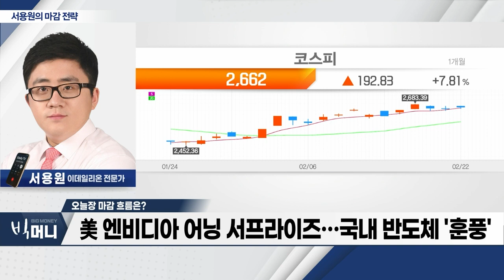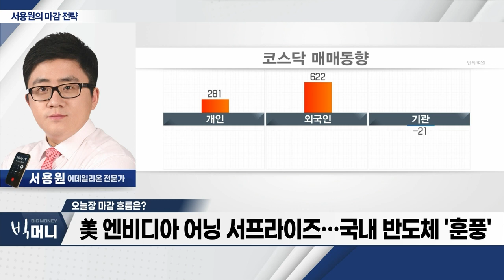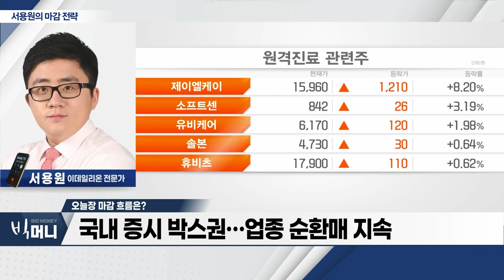美 엔비디아 어닝 서프라이즈... 국내 반도체 '훈풍'_서용원 마감 전략 (20240222)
- 美 엔비디아 어닝 서프라이즈... 국내 반도체 '훈풍'
- 외국인 상반된 현‧선물 수급... 상승 제한적
- 국내 증시 박스권... 업종 순환매 지속